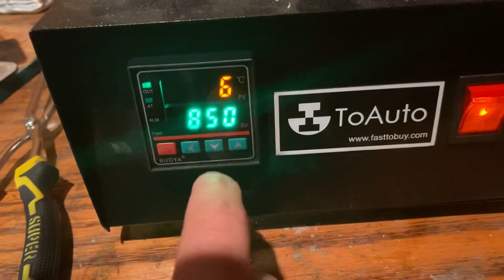Making A Copper Dinosaur With Sand Mold - Triceratops Ingot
Used a toy triceratops to make a sand mold for hand pouring a copper dinosaur. Enjoy!